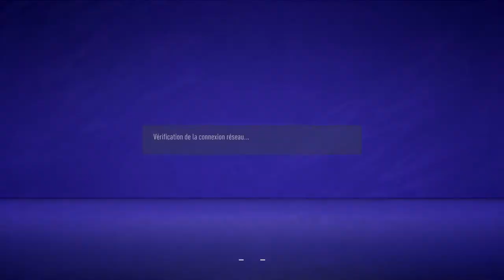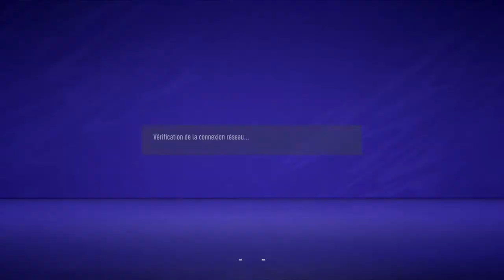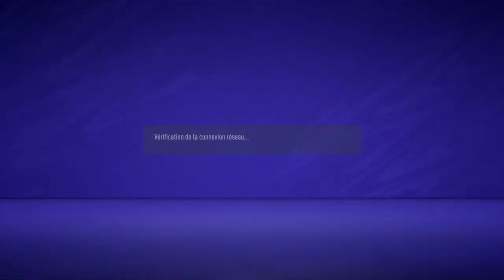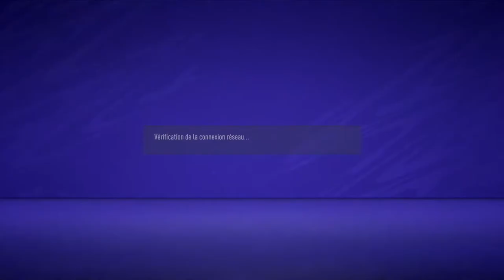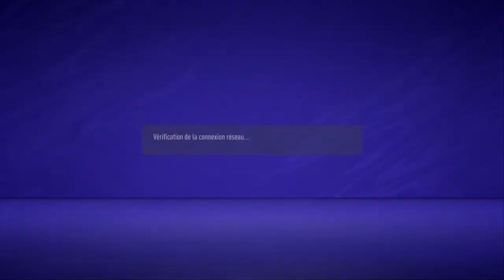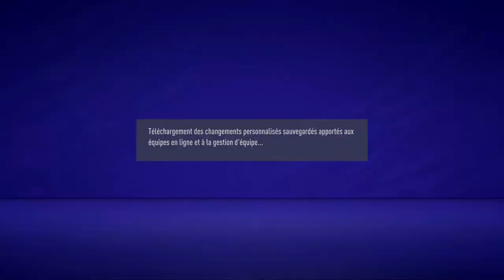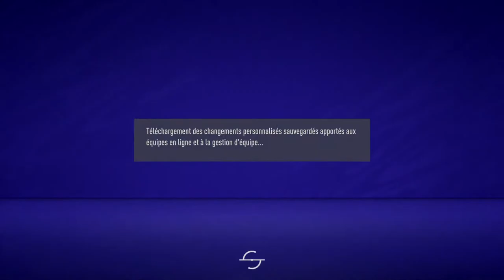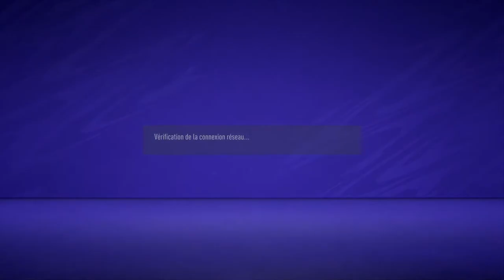Diffusion PS4 en direct de David2530d